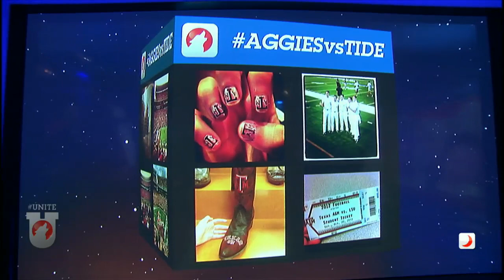UNITE: Blogger Throwdown - Texas A&M v Alabama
Hunter Jarvis of GoodBullHunting.com and Tony Breland of BamaHammer.com debate this weekend's Texas A&M vs Alabama game.